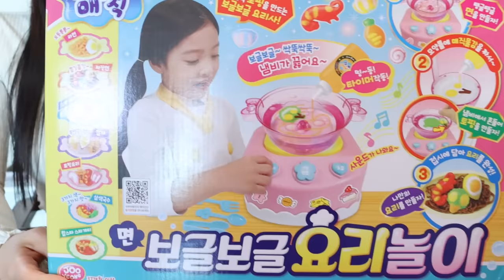썸남이랑 엄빠놀이 [오마이비키]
보글 보글 요리놀이로
엄빠 놀이를 하는 오비키와 남반장
둘은 서로 좋아하는걸까요?